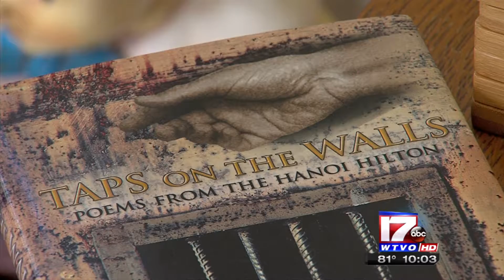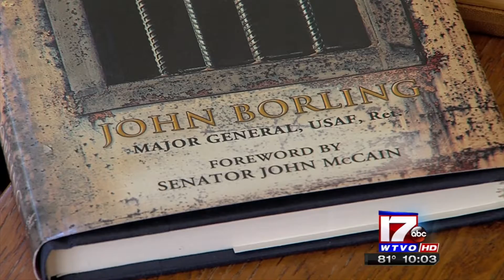Rockford Vietname veteran remembers time as POW with McCain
SINCE THE PASSING OF SENATOR JOHN MCCAIN... MANY HAVE CALLED HIM AN AMERICAN HERO AND A TRUE PATRIOT. NO ONE KNOWS THAT BETTER THAN AIR FORCE MAJOR GENERAL JOHN BORLING -- WHO BUILT A LASTING FRIENDSHIP WITH MCCAIN AFTER THEY WERE BOTH IMPRISONED AT HANOI HILTON DURING THE VIETNAM WAR.